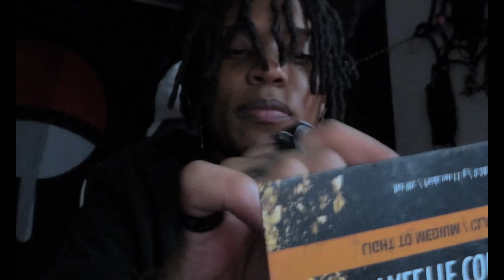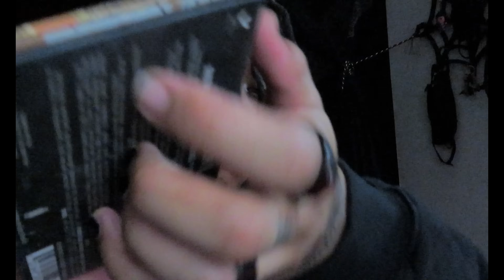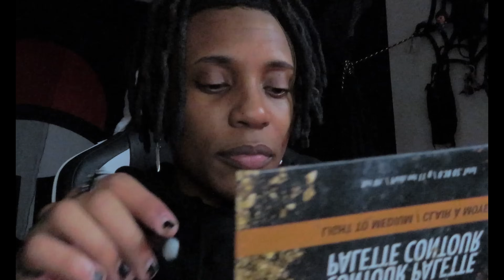ASMR | Guy Does your Makeup while half asleep.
Comment your funniest memory If you read the description! lol